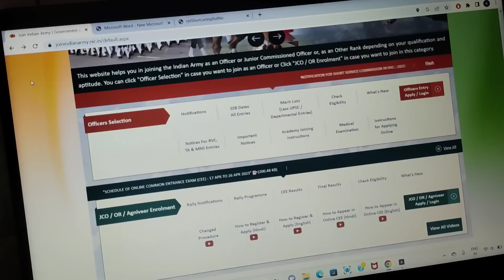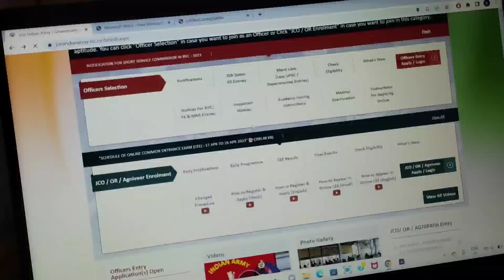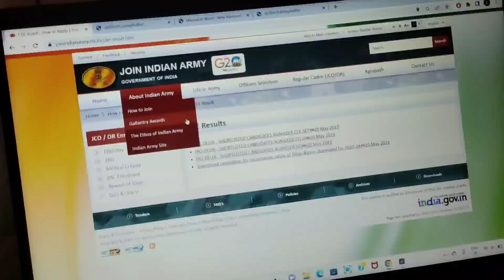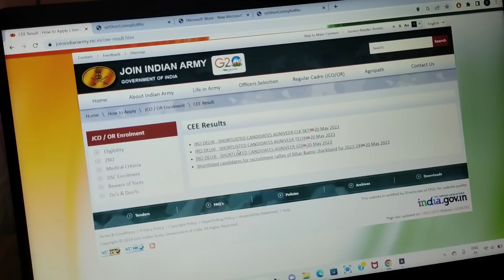🔥Join Indian Army GD,Tradesmen Results আহিগল Links Active🔥❤